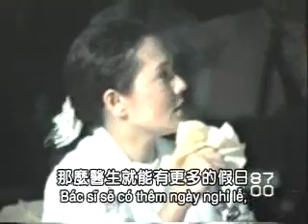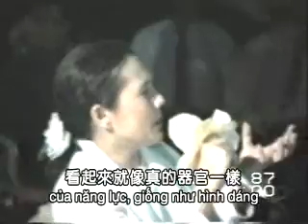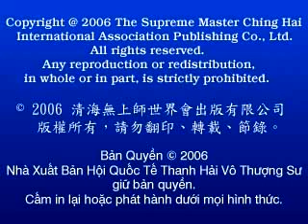Singapore Positive thinking, Healthy life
v192 au 340k94